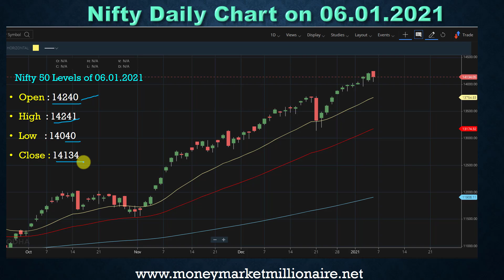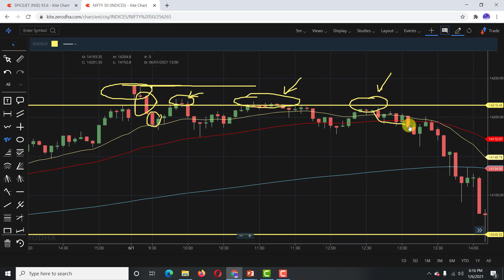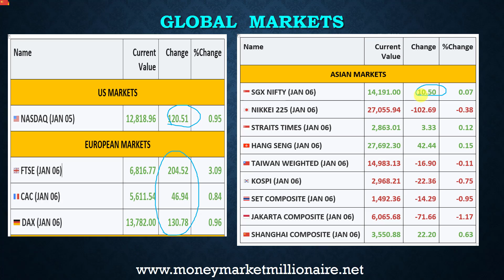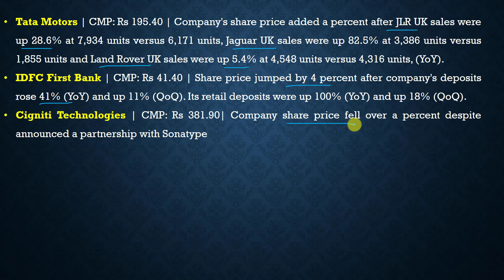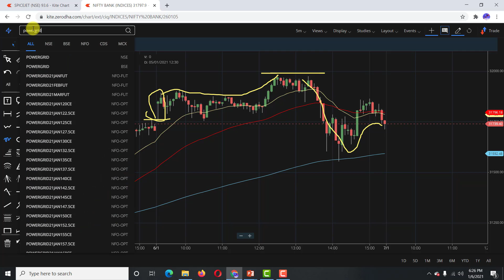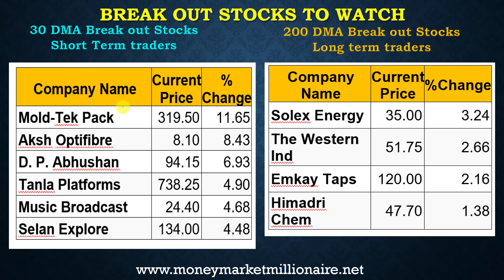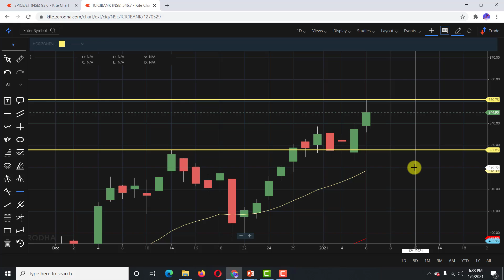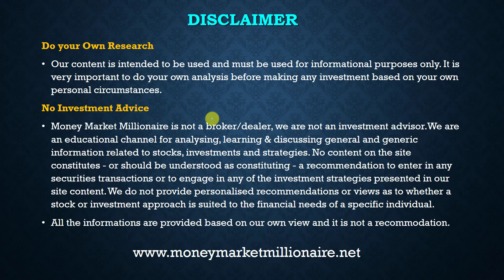07.01.2021 Share Market Update| Stock Analysis, Results, Dividends and Important Data |MMM|TAMIL